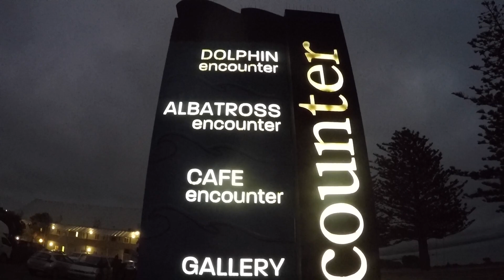Backpacking with Jordy || New Zealand || Southern Island part 5 || ep. 10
The tenth episode of backpacking with Jordy and also the last episode in New Zealand. In this episode we did the Hooker Valley track and the Mueller track in Mount Cook. We also had a swim with over 400 dolphines in Kaikoura and it was time to hand in our campervan in Christchurch

Places in the video:

- Mount Cook
- Kaikoura
- Akaroa
- Christchurch